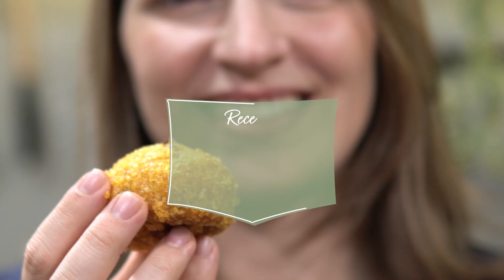Você NUNCA mais vai querer comer COXINHA | Bolinho de Boteco Saudável, Vegano, proteico e sem Glúten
Hoje vou te ensinar uma receita que vai te deixar de boca aberta, garanto isso pois o pessoal da produção ficou desse jeito ao experimentar essa receita 🤤

Bom o bolinho de boteco que eu preparei para vocês é com base de lentilha vermelha, nem eu acreditei quando deu certo, fica muito saboroso, cremoso e é muito proteico. Essa opção de salgado você pode utilizar em diversas ocasiões desde uma entrada de um evento seu, em um aniversario ou ate um lanche da tarde na sua casa. Eu ensinei recheando com berinjela, mas pode fazer com milho, cogumelos, palmito... vai do seu gosto.

Tenho receita que essa receita vai virar a sua a favorita, afinal não e sempre que a gente consegue fazer um salgadinho vegano, proteico, sem glúten e sem ser frito não e mesmo?

MASSA:
- 2 xic de lentilha vermelha medidas depois do demolho
- 4 csp de óleo de coco
- 3 dentes de alho
- 1 cc de cominho
- 1 xic de água
- 1 cc de sal
- 2 csp de salsinha

RECHEIO:
- 2 berinjelas
- Óleo de Coco sem Sabor para Grelar

1. Corte as berinjelas em fatias, passe sal em cada uma e reserve;
2. Coloque no liquidificador, a lentilha, a água, o sal, o óleo de coco, o alho e o cominho e bata bem até ficar um creme bem lisinho;
3. Transfira a lentilha batida para uma panela, acrescente a salsinha e leve ao fogo, sempre mexendo, até engrossar e ficar uma massa consistente;
4. Desligue o fogo e reserve;
5. Escorra a berinjela reservada, pincele com óleo de coco e grelhe-as em um frigideira;
6. Desfie a berinjela com a ajuda de um garfo e reserve;
7. Modele os bolinhos, recheando cada um com uma colherzinha de berinjela desfiada;